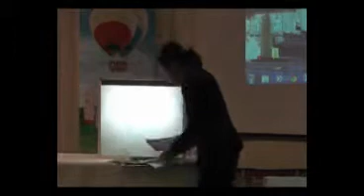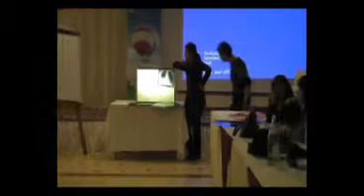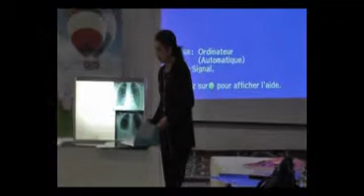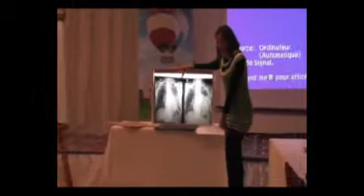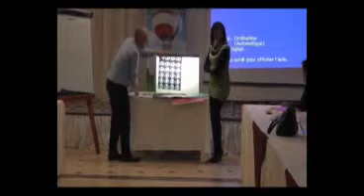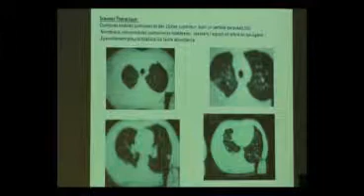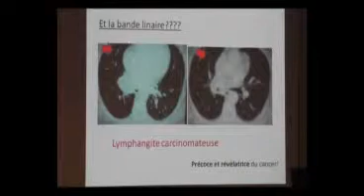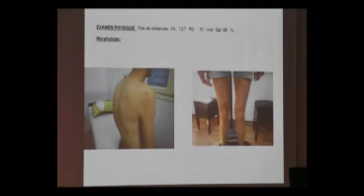Retard diagnostic en pneumologie Cas cliniques